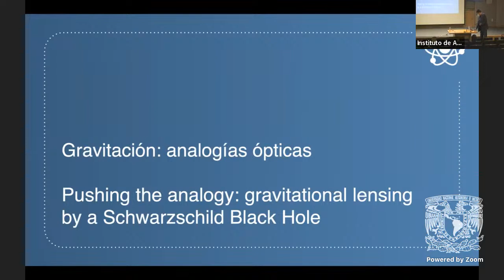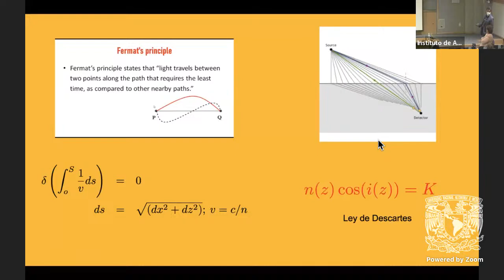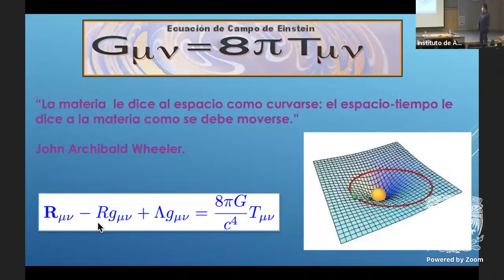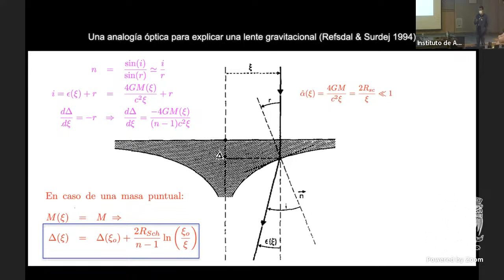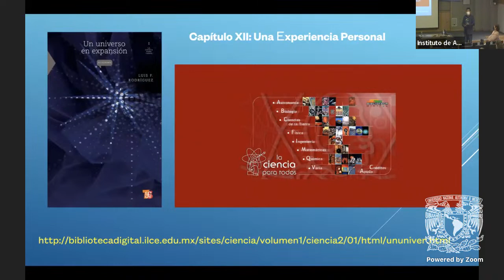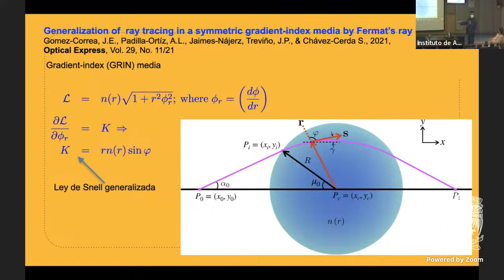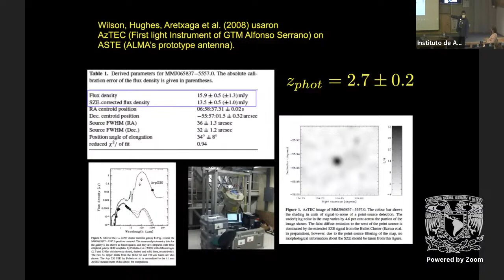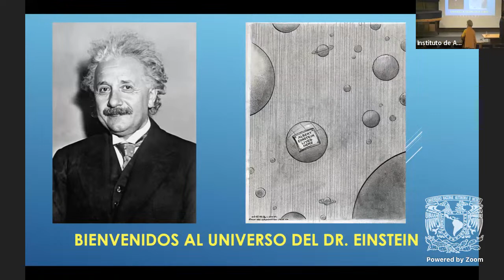Pushing the Analogy: Gravitational Lensing by a Schwarzschild Black Hole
Ponente: Dr. Omar López-Cruz (INAOE)
Título:"Pushing the Analogy: Gravitational Lensing by a Schwarzschild Black Hole"
Fecha: Miércoles  02 de agosto (a las 12:00 CDMX / 11:00 ENS)
Lugar: Auditorio Paris Pishmish,  zoom  Instituto de Astronomía UNAM-CU, CDMX, México

Resumen:
Optical analogies can be used to exploit the properties of gravitational lensing. It is possible to generate axially symmetric lens models to reproduce the effects of lensing by a given mass distribution such as a point mass, a singular isothermal sphere, or a uniform disk (as introduced by Refsdal & Surdej in 1994). Nevertheless, there is no published optical analogy that reproduces the effects of  lensing by a Schwarzschild Black Hole (SBH). We have used  the new formalism introduced by Gómez-Correa et al. (2022), which is a ray tracing generalization in a symmetric gradient-index media by the application of Fermat's ray invariants. We   show that is possible to generate a lens model using  a gradient-index (GRIN) media that reproduces the trajectories of photons as they approach the radius of closest approach, rphotosphere = 3GM/c  where G is the gravitational constant, M is the black hole mass and c is the velocity of light. Depending on the impact parameter, our model reproduces light deviations by large angle, even returning;  orbiting  light;  and plunging  light  into the SBH. This insight would help us to measure the mass of ultramassive black holes in cD galaxies using high-resolution sub-mm observations.